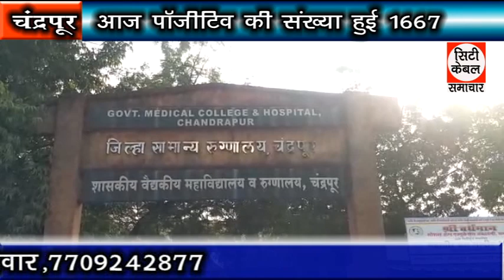आज पॉजिटिव की संख्या हुई 1667 City Cable Samachar 26.08.2020